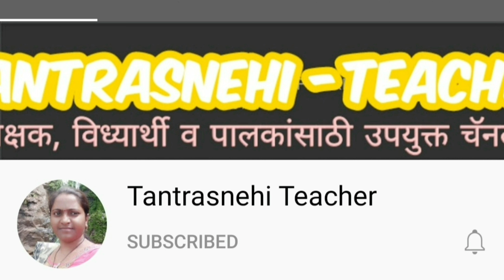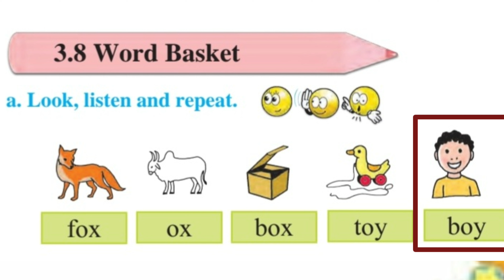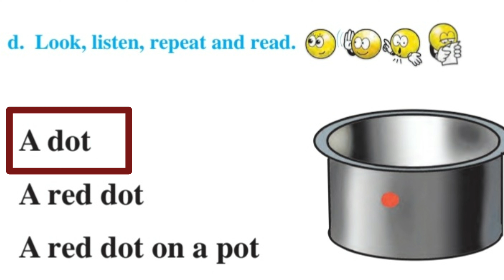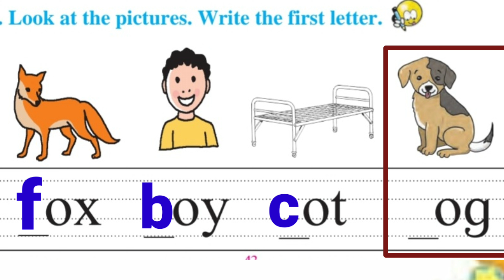3.8 Word Basket.Unit 3.Std 2.English.My English Book Two.Page no.Page no.42,43.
Word Basket.Unit 3.Std 2.English.My English Book Two.Page no.Page 42,43